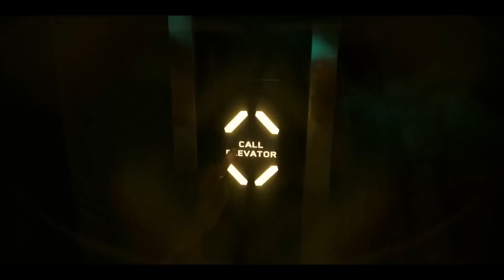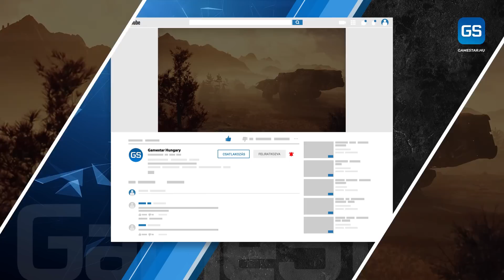10 ősszel megjelenő játék, amit a legjobban várunk 🎮 GameStar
Összeszedtük azokat a játékokat, amiket mi a legjobban várunk az őszi felhozatalból.